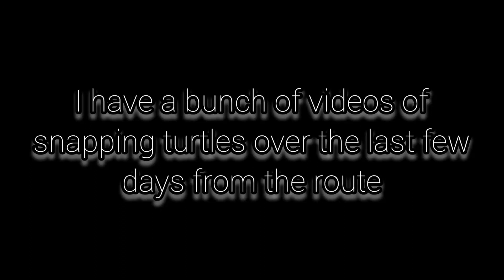This giant Snapping Turtle needs an attitude adjustment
Big snapper out on the road today. I love the Common Snapping turtle. This one was a bit cranky and really set on biting me.